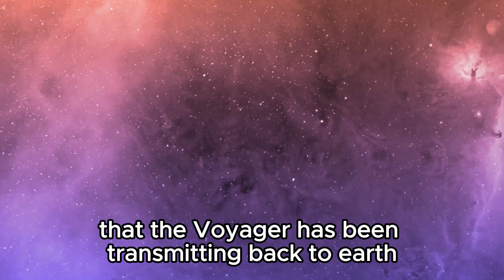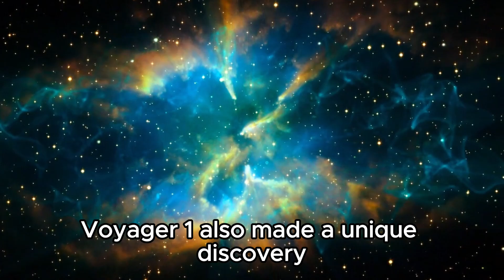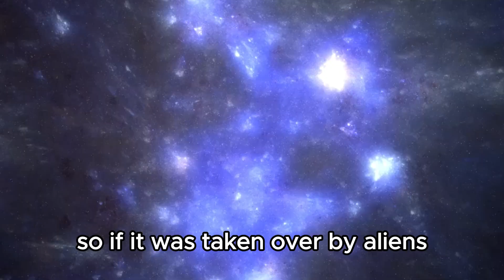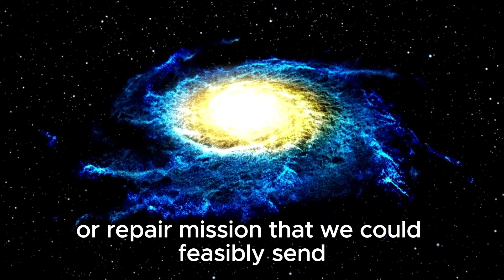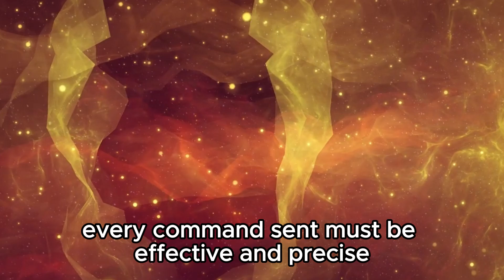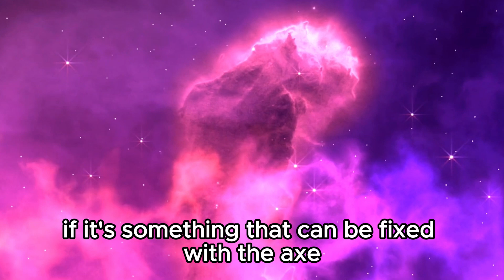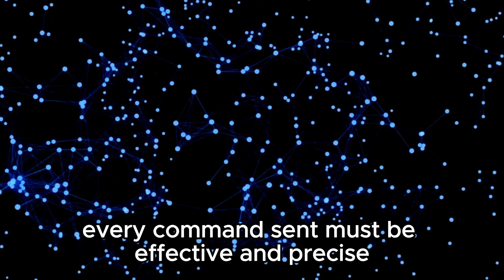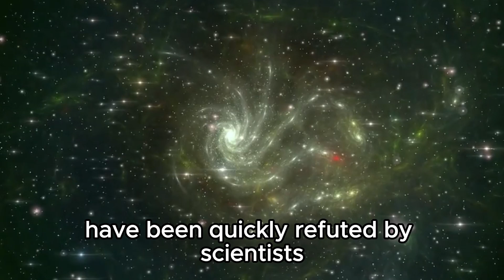Voyager Sending Back TERRIFYING Data To Earth!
Join us as we uncover the shocking discoveries Voyager 1 is transmitting from the edge of the solar system. Is NASA hiding something ominous? Could these findings change our understanding of the universe forever? Watch now to dive deep into the mysteries of space exploration!